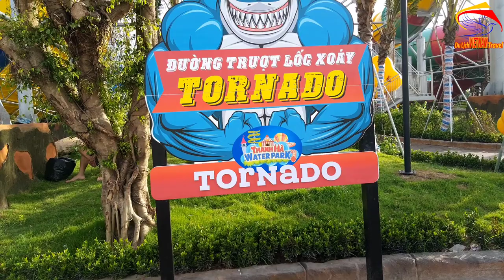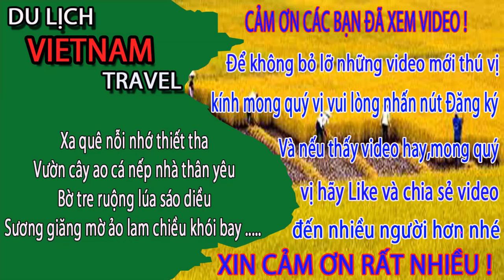S.Ư.Ớ.N.G M.Ắ.T khi chơi ĐƯỜNG TRƯỢT LỐC XOÁY ở công viên nước thanh hà hà đông hà nội ngày nay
Video này Minh Toàn xin giới thiệu đến quý vị và các bạn về trò chơi đường trượt lốc xoáy ở công viên nước thanh hà hà đông hà nội ngày nay. Xin mời anh chị cùng xem video để biết thêm về trò chơi này ở công viên nước thanh hà nhé.
1. Hà nội ngày nay
3. Giải trí hấp dẫn ở việt nam
4. Du lịch việt nam
5. Cuộc Sống Hạ Long
6. Tổng hợp du lịch việt nam vietnam travel